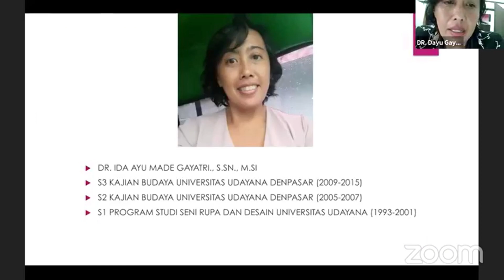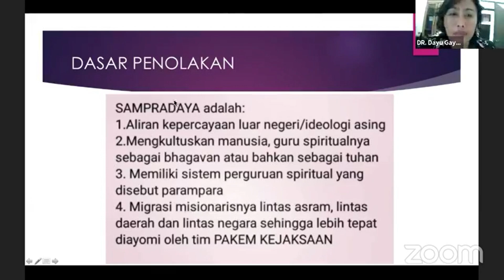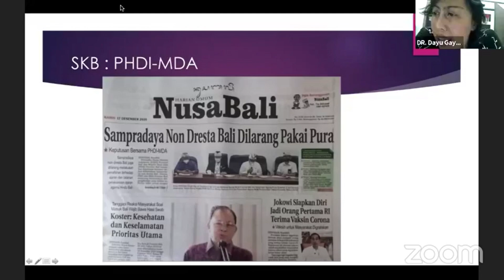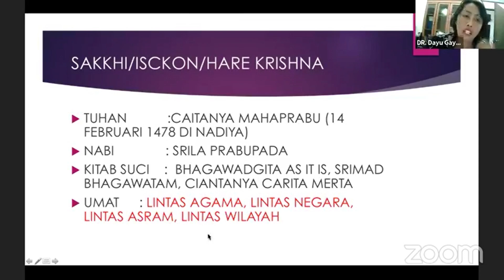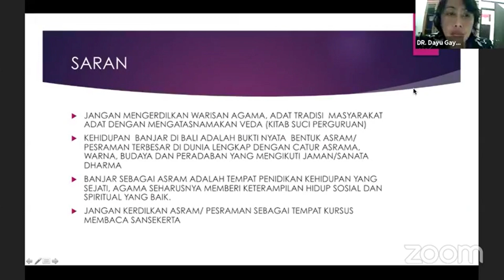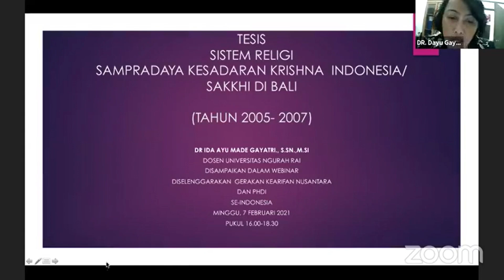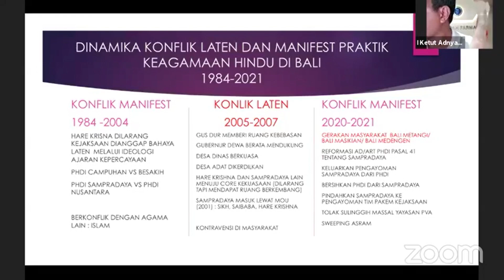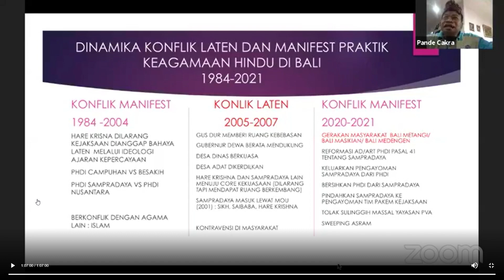PEMAPARAN SISTEM RELIGI SAKKHI ATAU HARE KRISNA DIBALI